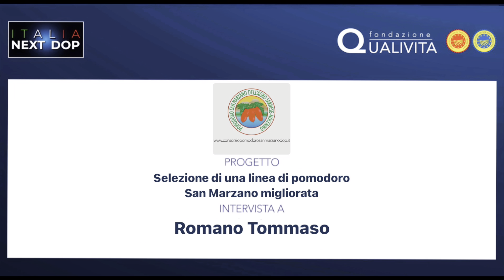25 - ITALIA NEXT DOP - Consorzio di tutela del Pomodoro San Marzano dell’Agro Sarnese – Nocerino DOP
DESK 25 - Intervista a Romano Tommaso (Presidente del Consorzio per la tutela del pomodoro San Marzano DOP), che ci parla del progetto che ha come obiettivo la selezione di una varietà resistente al Tomato spotted wilt virus e Tomato mosaic virus, in occasione di "ITALIA NEXT DOP - il 1° Simposio Scientifico Filiere DOP IGP" organizzato dalla Fondazione Qualivita.